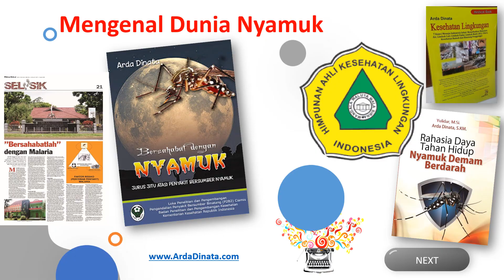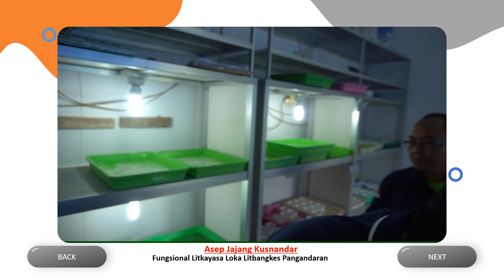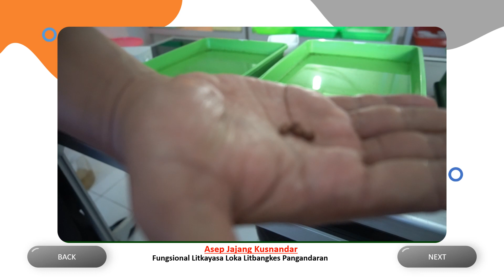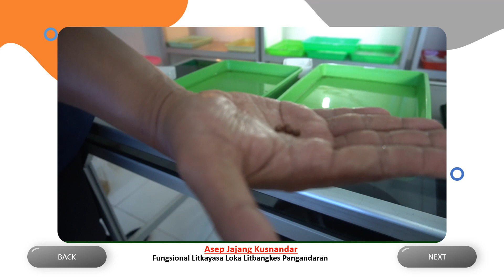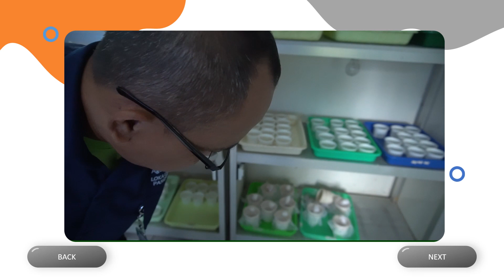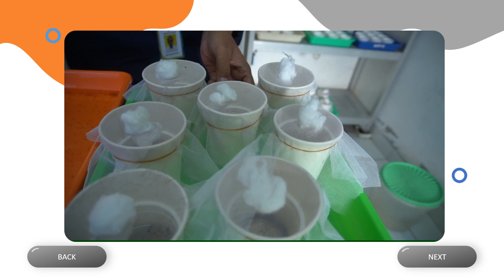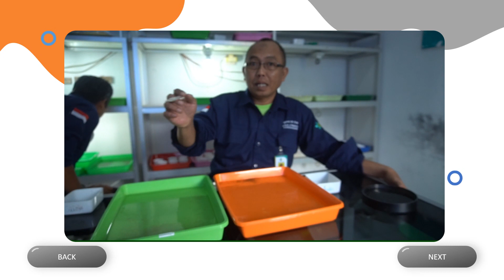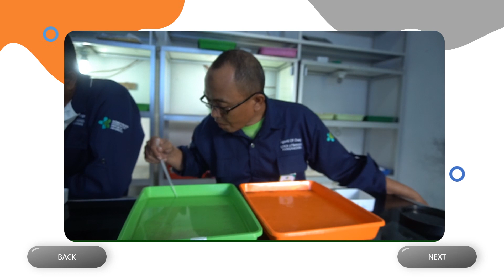MENGENAL DUNIA NYAMUK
ARDA TV mempersembahkan kajian dengan judul: "Mengenal Dunia Nyamuk."
Dalam kajian kali ini, kita akan berkenalan dengan dunia nyamuk. Nyamuk adalah salah satu serangga yang keluarganya sangat banyak. Di dunia ada lebih dari 3.000 jenis, sementara di Indonesia ada 450 spesies nyamuk.

RAHASIA apa di balik penciptaan seekor nyamuk? Secara biologi, nyamuk itu tergolong serangga yang memiliki sifat spesifik dan adaktif tinggal bersama manusia. Nyamuk ini menjadi sorotan manusia, manakala ia telah membikin ulah. Sekali berulah, misalnya menyebarnya kasus demam berdarah dengue (DBD), malaria, filariasis dan chikungunya di suatu daerah, maka semua orang dibuat takut dan gelisah.

Ibarat seorang sahabat, nyamuk hidup begitu dekat dan berdampingan dengan manusia. Mereka siap kapan saja berkunjung dan bertamu ke rumah manusia. Bedanya dengan manusia, bila sahabat kita yang berkunjung biasanya membawa makanan, nyamuk bila bertamu justru akan mengganggu kita melalui bunyi kepakan sayapnya dan gigitan saat mengisap darah.

Yuk.., update informasi seputar dunia sanitasi dan kesehatan lingkungan di website SANITASI INDONESIA di link ini

Perlunya Membangun TPSA yang Sanitair:
Suatu program pengelolaan sampah belum bisa dikatakan berhasil keseluruhannya dengan baik, tanpa menyelesaikan hingga tahap disposalnya (pembungan akhir) dengan baik.

Menjaga Perut:
Barangsiapa makan secara berlebihan akan menyebabkan banyak tidurnya. Dan barangsiapa banyak tidur, maka banyak pula kebaikan dan kebajikan yang terlewatkan olehnya.

Aspek Teknis Dalam Penyehatan Rumah:
Untuk menggapai kondisi rumah yang memenuhi kebutuhan, tentu kita harus memperhatikan aspek-aspek teknis yang berhubungan langsung dengan usaha penyehatan rumah berikut ini.

Bagaimana Mendaur Ulang Sampah?
Sebagian besar sampah modern memang tidak bisa membusuk namun tetap utuh sampai bertahun-tahun lamanya. Sehingga dengan mendaur ulang berarti kita bisa mengurangi sampah yang dibuang.

Minimisasi Limbah Bikin Rumah Sakit Cerah:
Para pengelola RS sudah selayaknya menerapkan program minimisasi limbah untuk mengamankan RS dari terjadinya pencemaran dan penularan aneka kuman penyakit dari limbah yang dihasilkannya.

Manusia dan Lingkungan, Kunci Atasi Masalah Kesehatan Lingkungan:
Manusia dan lingkungan. Inilah dua kata yang saling berhubungan. Dari aktivitas keduanya, permasalahan kesehatan lingkungan muncul silih berganti dalam hidup masyarakat Indonesia. Begitu pun sebaliknya, kalau kita analisis dari aktivitas manusia dan lingkungan itu merupakan dua hal yang sangat menentukan dalam mengatasi masalah kesehatan lingkungan.

Elemen Fungsional Sistem Pengelolaan Sampah:
Pada awal kehidupan manusia, sampah belum menjadi masalah, tetapi dengan bertambahnya jumlah penduduk dengan ruang untuk hidup tetap, maka makin hari keberadaan sampah menjadi masalah yang perlu ditangani secara serius.

Manajemen Pengendalian Pencemaran Udara Ruangan:
Tercetusnya kondisi pencemaran udara di ruangan seperti di atas, jelas-jelas akan berpengaruh bagi kesehatan manusia yang ada di ruangan tersebut. Pengaruh tersebut terutama berupa penularan penyakit bersifat airborne diseases (penyakit yang ditularkan melalui udara). Pencemaran udara ini akan berpengaruh terhadap angka kesakitan (morbidity) dan angka kematian (mortality) dari berbagai jenis penyakit.

Untuk Update artikel terbaru langsung kunjungi website SANITASI INDONESIA di link ini
Salam
Arda Dinata